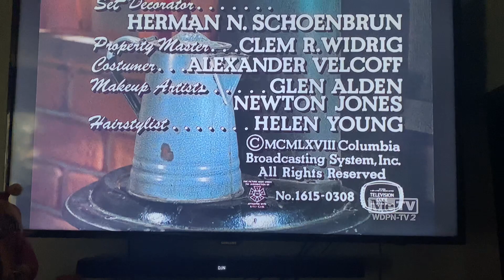CBS Television Network/CBS Television Distribution (1968/2007) #17